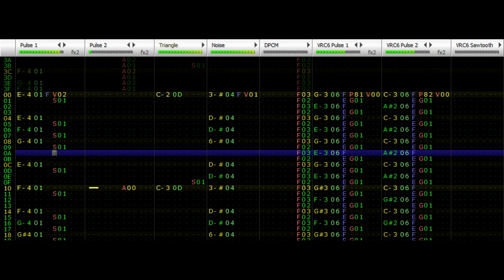The Schemer - Shovel Knight [VRC6, FamiTracker]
I'm currently working on a multichip cover of this song. And I thought, since I already made my own version of Main theme, might as well do the same with this song.
Hehe, I left some experimental instruments for my multichip cover, I hope they're not annoying :P

Shovel Knight is property of Yacht Club Games.